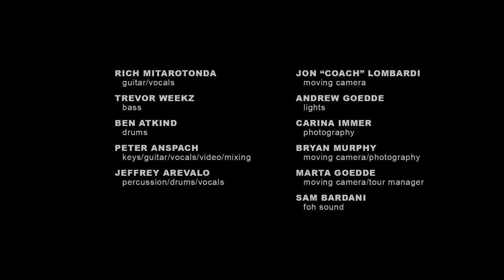Goose - 4/9/21 Suwannee Rising (Set Two)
00:00 Wysteria Lane →
11:50 Inside Out →
23:28 Flodown
29:18 Arcadia
41:47 Rosewood Heart →
52:30 Mais Que Nada
1:02:20 Slow Ready →
1:07:48 Empress of Organos